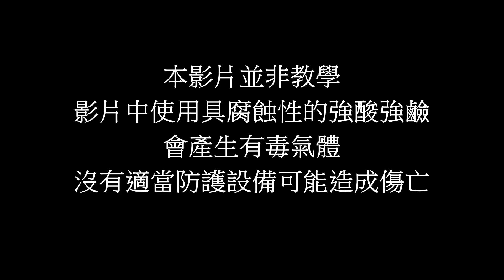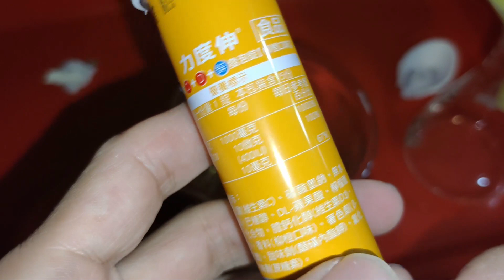【白醋煉金術，用超市就能買到的日用品提煉黃金】- 馬丁煉金 - Martin The Alchemist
在之前的影片中，我曾用醋、海鹽與雙氧水調配出脫金水
本期影片則是記錄我如何用醋、海鹽與漂白水來精煉黃金
這其中的原理是，漂白水接觸到酸性液體時會釋放氯氣
氯氣與黃金在液體中會反應生成氯化金
氯化金是可以溶於水的鹽類，因此黃金會慢慢溶解在醋與漂白液體中